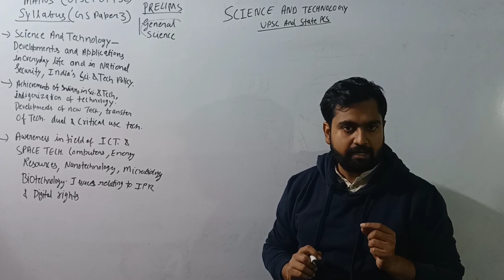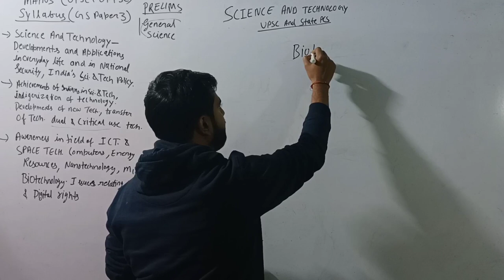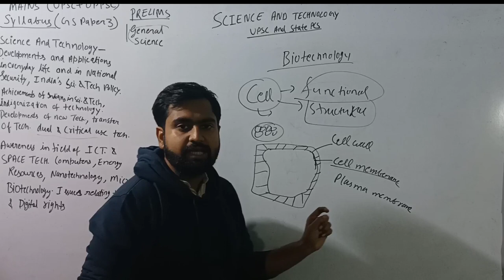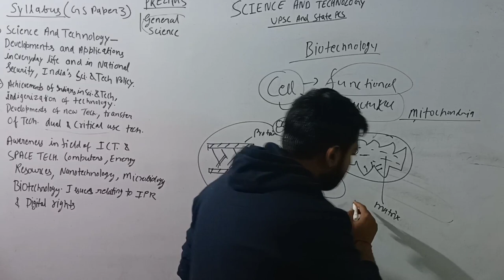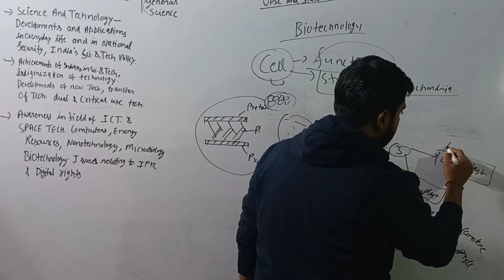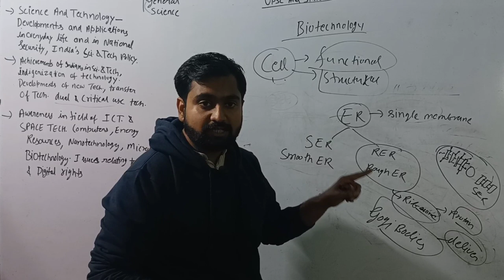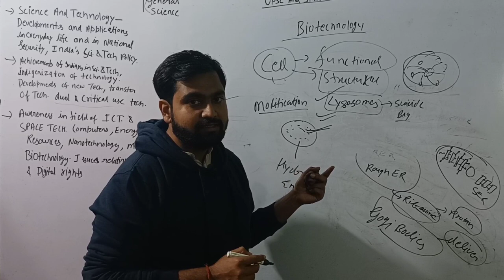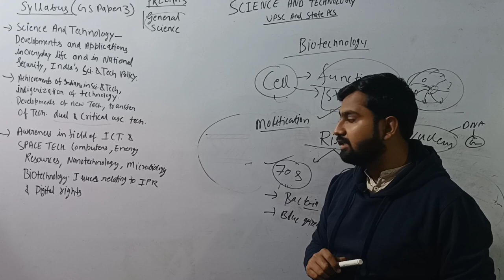Science & Technology: Lec 1|| UPSC Syllabus and Introduction to Cell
SCIENCE AND TECHNOLOGY FIR UPSC / UPPSC
syllabus of SCENCE AND TECHNOLOGY for UPSC and UPPSC.
LECTURE 1.
BASIC CONCEPTS OF Cell

 हिंदी साहित्य OPTIONAL ANSWER WRITING PROGRAM

Hindi Literature Optional Playlist?list=PLtWk-xNpojKOmrZC3ntG1jozKSd4Rr84S

Hindi
हिंदी साहित्य वैकल्पिक विषय UPSC/UPPSC/BPSC
हिंदी साहित्य प्रथम प्रश्न पत्र

UPSC हिंदी ऑप्शनल PAPER 1

पद्मावत

जैवविविधता क्या है?

coronavirus video